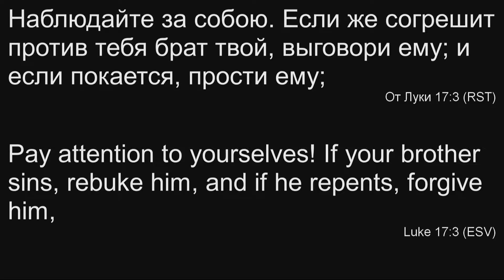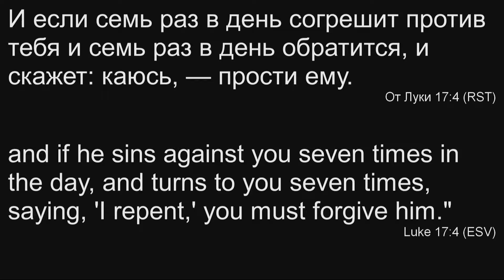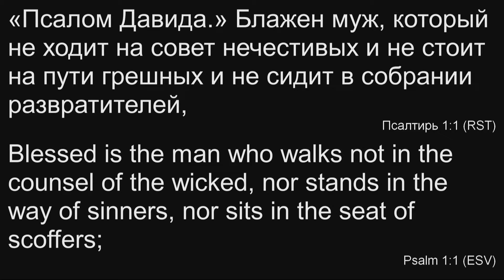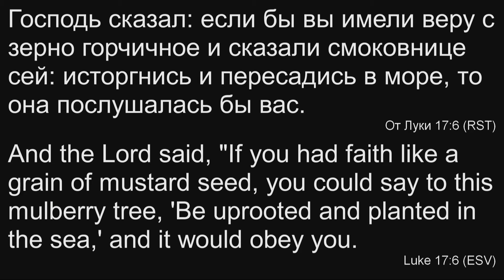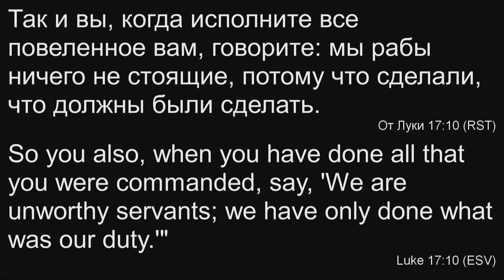11.18.2018 - "Познание Бога через Библию". Александр Нестеренко